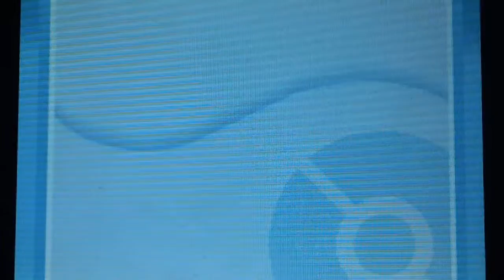Pokemon HeartGold Part 66: To Saffron city